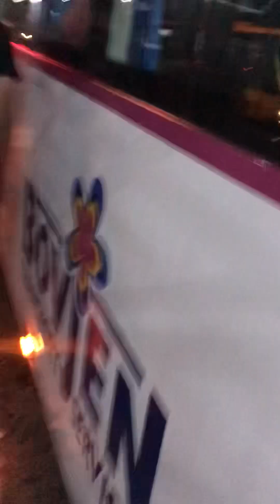Bovjen Transport Services Inc. 8826 Zhongtong LCK6125G Fashion Low Entry